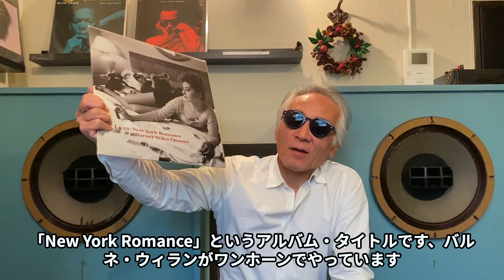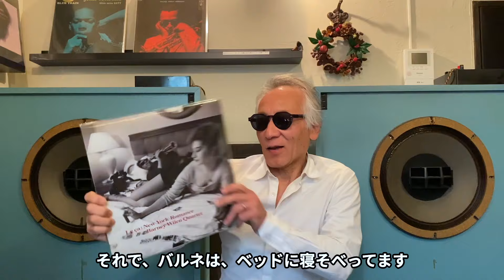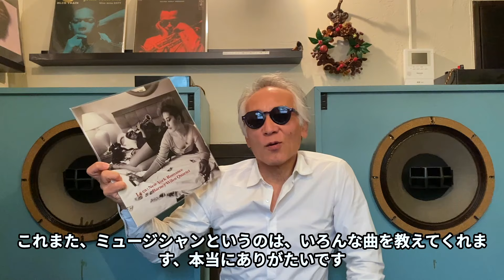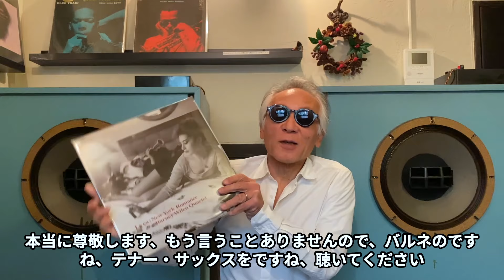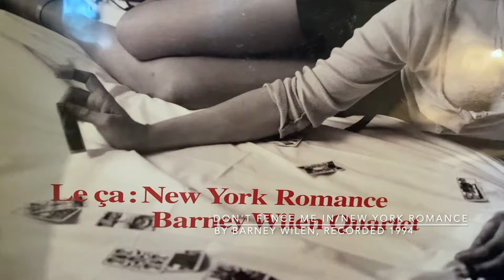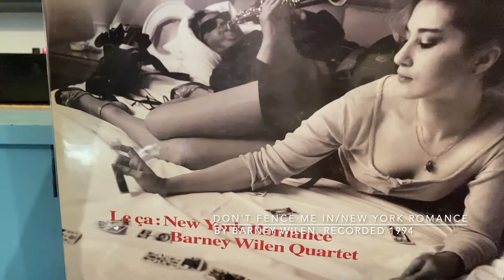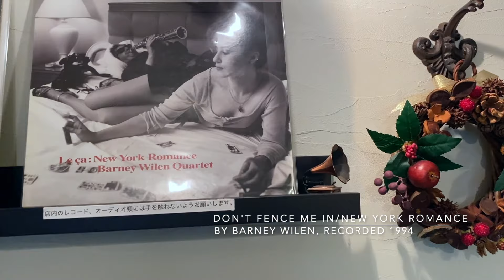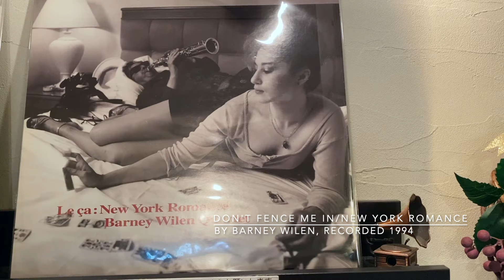ジャズ喫茶バリレラ オススメの1曲 No.760 Barney Wilen「Don't Fence Me In」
☝︎バルネ・ウィラン。どんな曲でも、イキでオシャレにアレンジしてしまう魔法のサックス。

【Now Playing】
Track：Don't Fence Me In
Performer：Barney Wilen
Title：Le Ça: New York Romance
Year/Place：June 19th-20th, 1994/Van Gelder Studio, Eaglewood Cliffs, New Jersey
Released：1996
Label/No/Format：Venus Records/TKJV-19001/STEREO
Engineer:  Rudy Van Gelder
Notes：

[Sound System]
Turntable：LINN LP12
Tonearm：LINN AKITO
Headshell：LINN
Cartridge：LINN ADIKT
Loudspeaker：Doug Sax custom-tuned "Super Red" Altec 604E2
monitors
Dividing Network：The Mastering Lab Ltd. MODEL 604/5 SERIAL NO.1290
Preamplifier : LEAK VARISLOPE
Poweramplifier：LEAK STEREO 60

【関連動画】